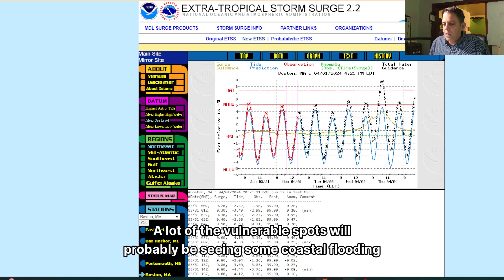Technical Forecast Video: No April Foolin'! Another Winter Storm En Route to New England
In case you missed it, Danielle and I are in the process of building our next adventure - which is entirely geared toward better weather delivery for One and All.  You'll see some of the first steps in building that foundation evident in this video, but the real motivation - as always - is I can't stay quiet with a big storm on the way!!  So, for those who love the nitty-gritty, technical meteorology behind our New England weather - I hope you enjoy!  14 minutes of weather geekdom.